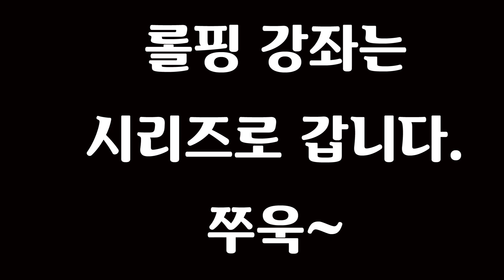효썜[헬스세끼] 집밥의 함정 02편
집밥은 언제까지 선하고 좋은 이미지일까? 2